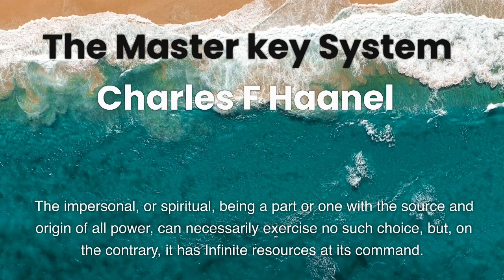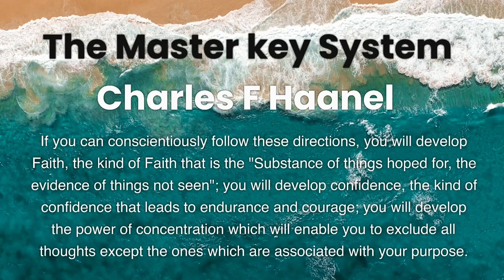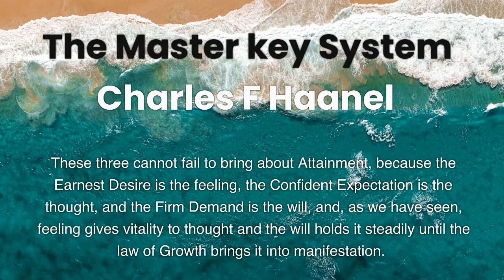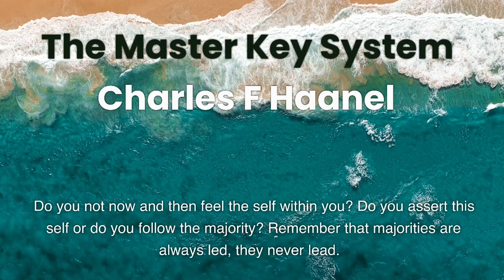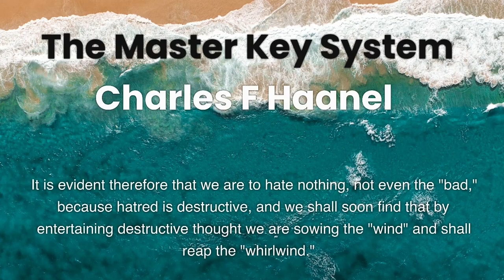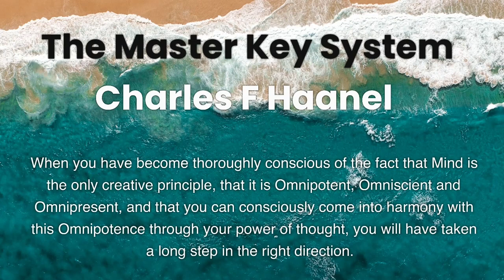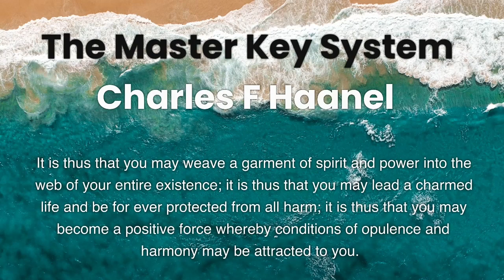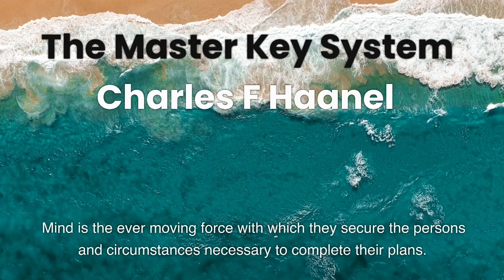The master Key System Lesson7&8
The Master Key System is a personal development book that was written by Charles F. Haanel, an American author and businessman, in 1912.

The book was originally published as a correspondence course and was comprised of 24 lessons that were designed to teach readers how to use their mental faculties to achieve success and abundance in their lives.

Only a few weeks after the publication, some individuals believed that his ideas were too radical and went against established religious and social norms.
As a result, a group of powerful people who believed that its teachings threatened their control over society, blocked the publication and distribution of "The Master Key System."

This is the tool I used to make videos.

Timecodes
0:00 - Intro
2:32 - part 7
12:23 - exercise
16:57 - part 8
23:36 - exercise

In 1933, this book once again appeared in the public eye, but was banned again in just a few days. This time, the book was banned for over 70 years, making it difficult to obtain a copy and limiting its influence.

The Master Key System was seen as a threat because it taught that individuals had the power to create their own reality through the power of their thoughts, and that they could achieve success and abundance by tapping into the universal laws of the cosmos. This was a radical idea at the time, as it challenged the prevailing belief in a fixed and predetermined destiny.

Despite the book's suppression, it continued to inspire and influence people who managed to get their hands on a copy. It is believed to have played a significant role in the development of the New Thought movement, which emphasized the power of positive thinking and the law of attraction.

In 2007, the Master Key System entered the public domain, finally becoming widely available again after more than 70 years of being blocked and suppressed. Today, it continues to be read and studied by people all over the world who are looking to unlock the power of their minds and create the life they desire.